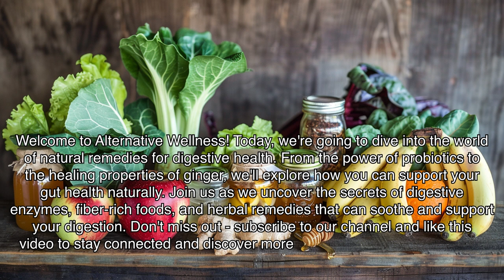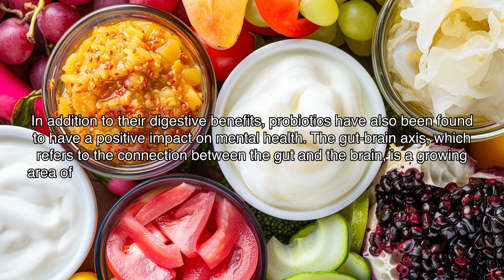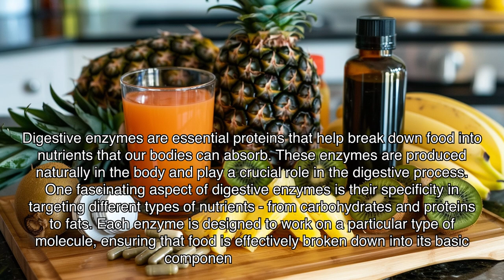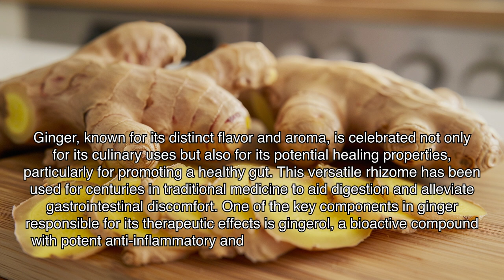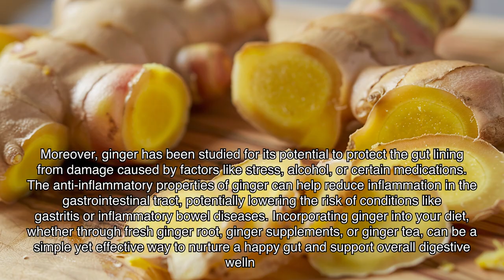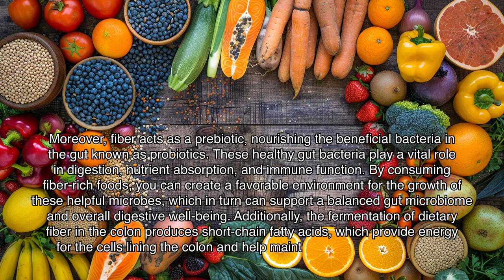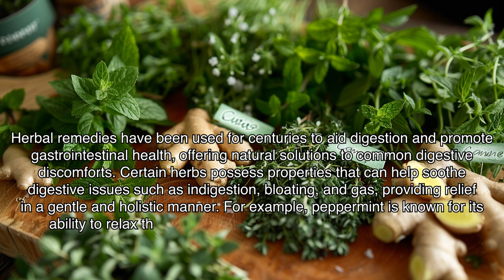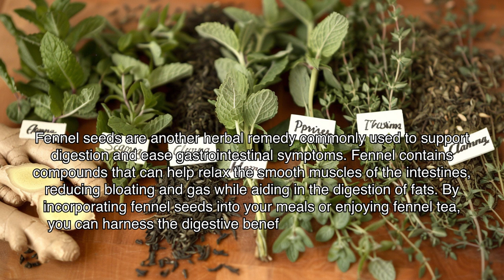Natural Remedies for Digestive Health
Discover the natural remedies that can improve your digestive health in this informative video from Alternative Wellness. Learn about the power of probiotics, the benefits of digestive enzymes, the healing properties of ginger, the importance of fiber-rich foods, and herbal remedies that support digestion. Watch now to take control of your gut health and start feeling better today!